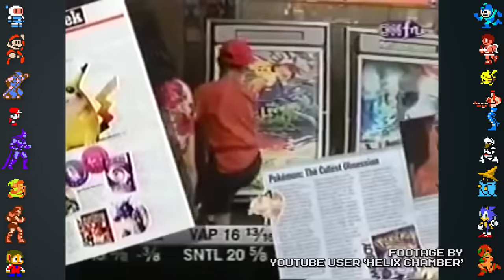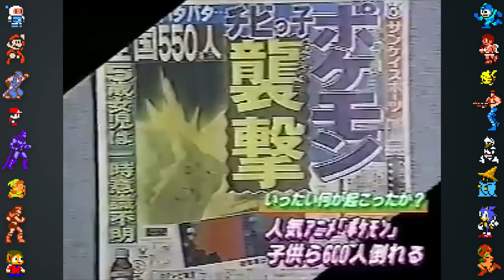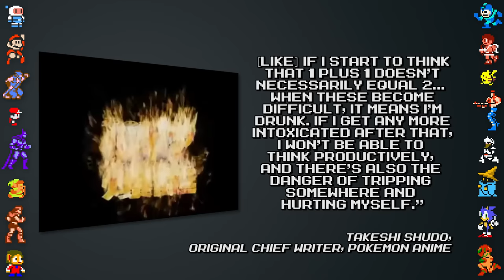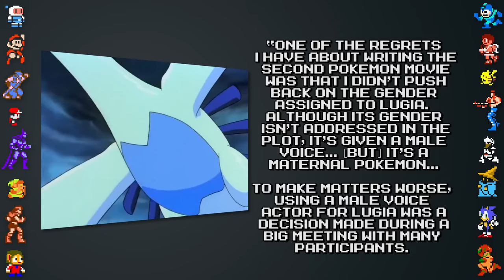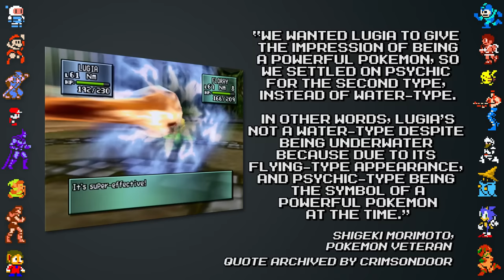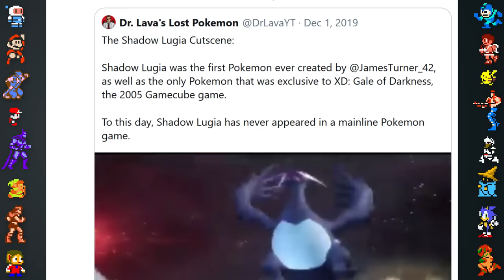Lugia's Creation: A Story of Drugs, Alcohol, and Obsession. Ft. maxmoefoe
In this video we take a look at the creation of of the legendary Pokemon, Lugia. How Lugia came to be is a tragic story of substance abuse and obsession, but a story that should be known by all.

Special Thanks to Plague von Karma, Tsukasa Tawada, and RacieBeep.